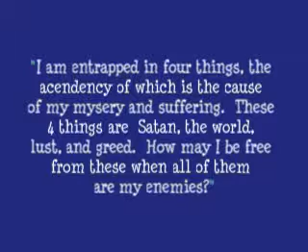The True Path -- Trap of Sin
The True Path quotes are by J.A. Subhan and Sultan Mohammad P. Khan. Both are of India. Khan moved with his family from Afghanistan. These men have profound statements regarding their spiritual journey to truth.

Clinton: Russia sees Iran threat
UK sends 500 more to Afghanistan
Kidnap victim Dugard speaks out
Mandela notes show 'grave error'
Diplomatic coup at football match

Younus to discuss Pakistan future